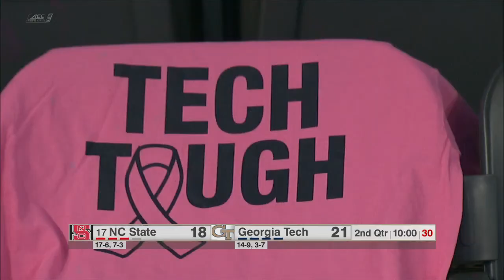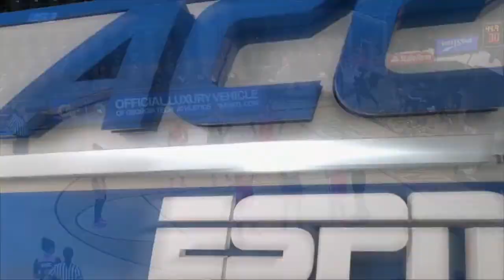2017.02.09 #17 NC State Wolfpack at Georgia Tech Yellow Jackets Women's Basketball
#17 North Carolina State Wolfpack at Georgia Tech Yellow Jackets
McCamish Pavilion, Atlanta, Georgia